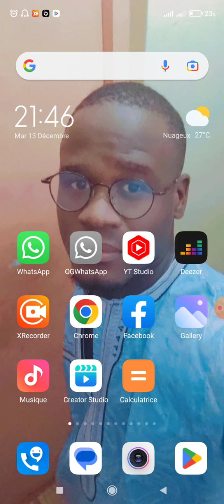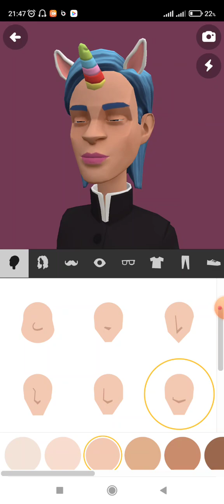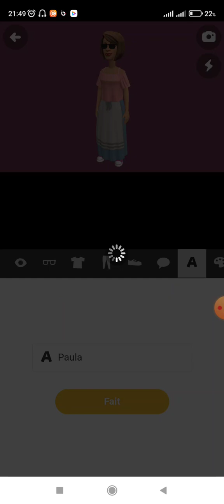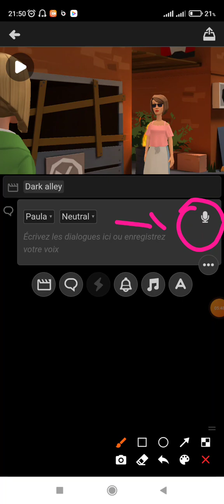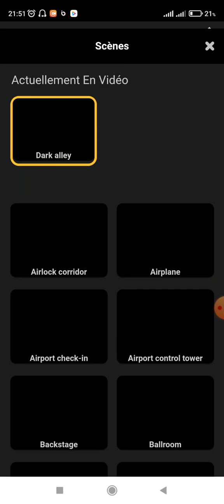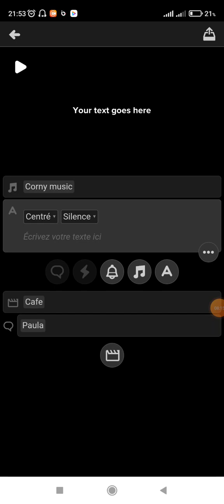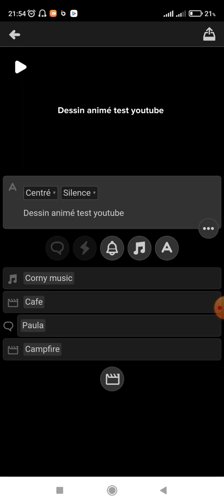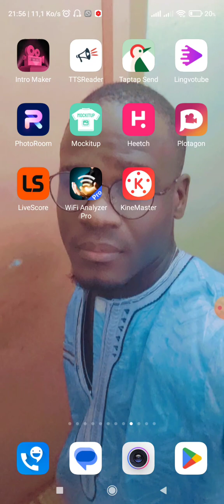Comment réaliser un dessin animé super facilement avec son téléphone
Comment réaliser un dessin animé super facilement avec son téléphone. hello la team aujourd'hui, on découvre une astuce super pratique pour réaliser vos dessins animés super facilement.